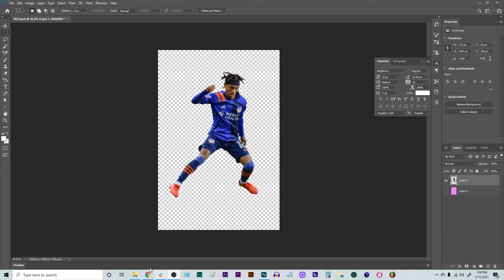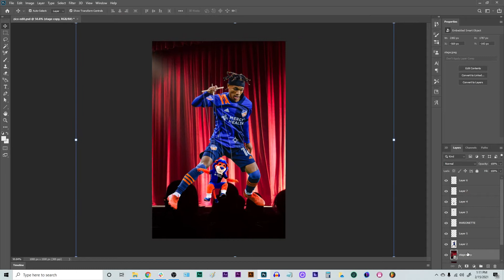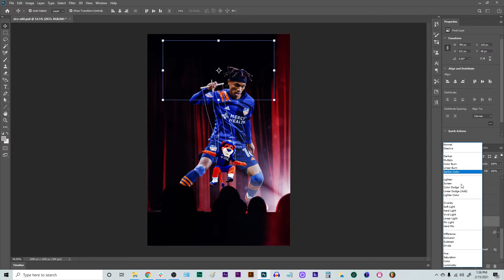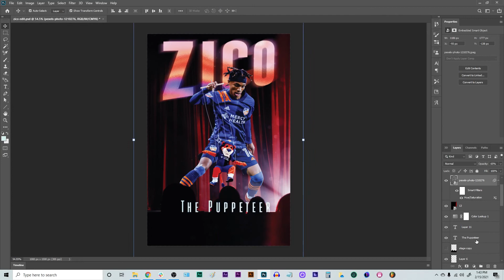FC Cincinnati Sports Poster - Adobe Photoshop Speed Edit - Zico Bailey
WOW FOLKS! Enjoy this quick FC Cincinnati poster speed edit done in Adobe Photoshop...